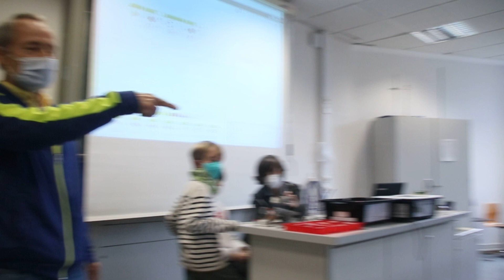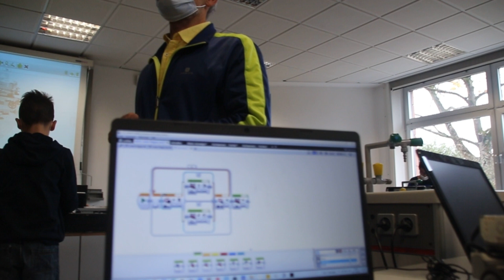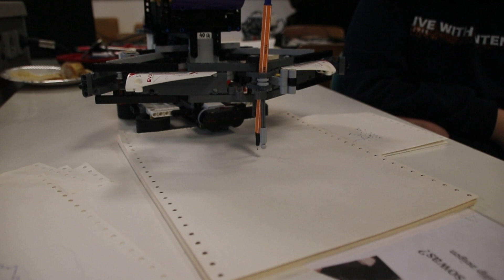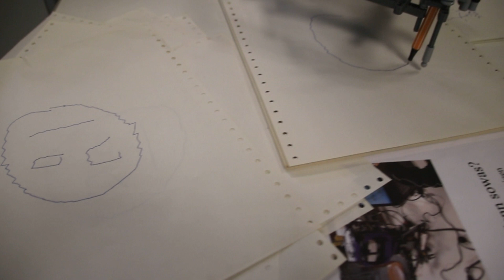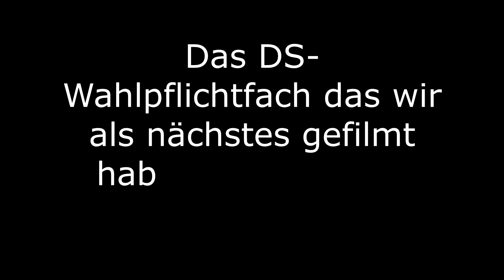TDOT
Rundgang mit Erläuterungen durch das Schulgebäude